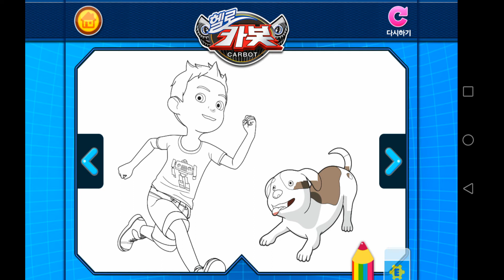Kids WORLD Game Review 1080p Official BLUEPIN Education 2016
Betty Rate* :  Overall, I Give this Game 4.2 Stars. Not Bad ! I Like "KIDS WORLD".

Game Ideas: 4.3 Stars (of 5 Stars). Not Bad ! I Like "KIDS WORLD".

Game Story: 3.5 Stars (of 5 Stars). Keep Up Efforts for it ! "KIDS WORLD"

Game Art Design: 4.2 Stars (of 5 Stars). Not Bad ! I like the "KIDS WORLD" game story.

Game Music: 3.9 Stars (of 5 Stars). Keep Up Efforts for it ! "KIDS WORLD"

kidsworld Kids WORLD GamePlay and Kids WORLD Game Review from Official BLUEPIN Education
About this Game : Major design and contents renewal. User friendly simple and easy design, perfect for phone users!